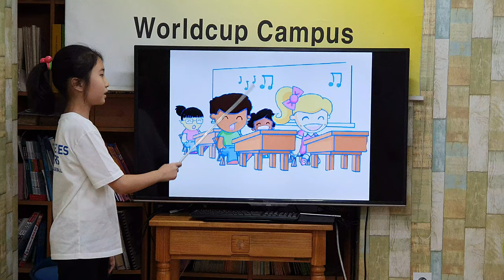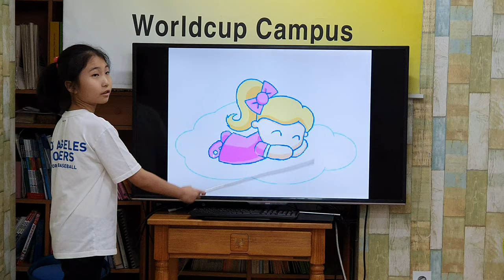차일드유 월드컵 195 EC 5 Coline Sara 김희나